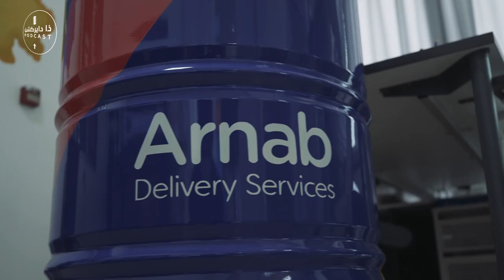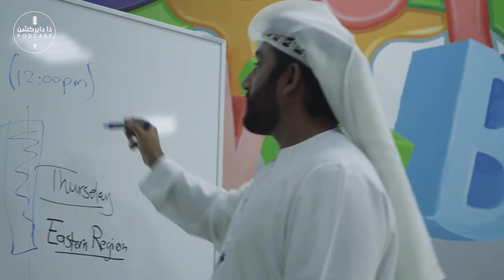‎علي المجدوعي و تجربة شركة التوصيل "أرنب"